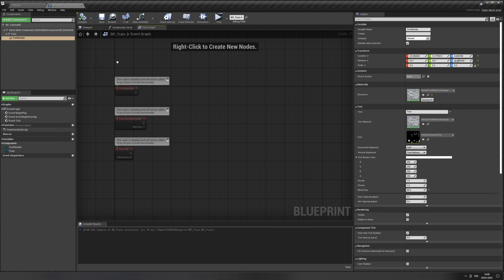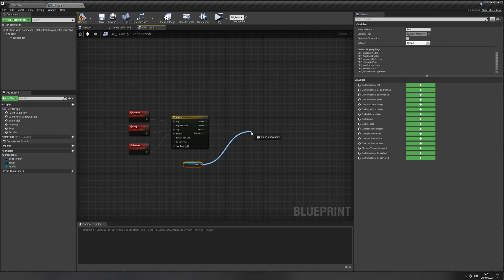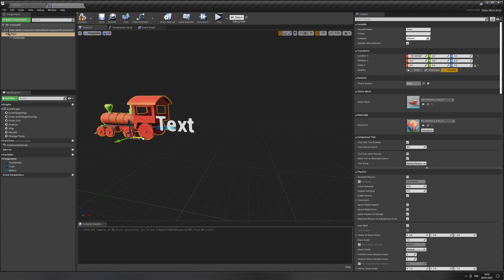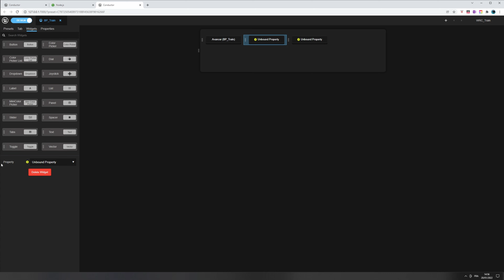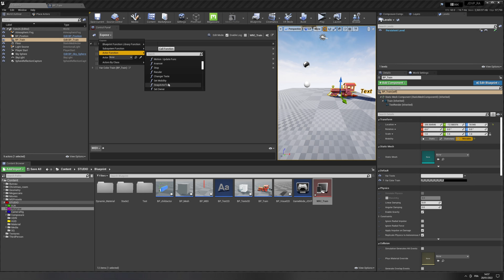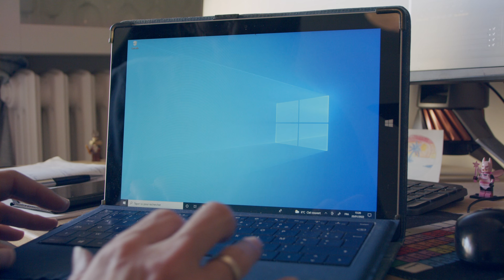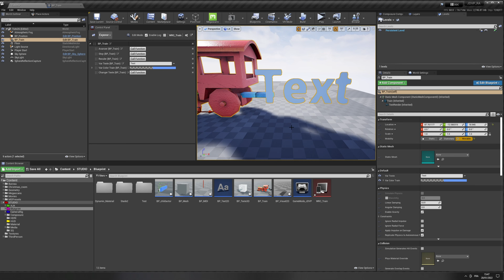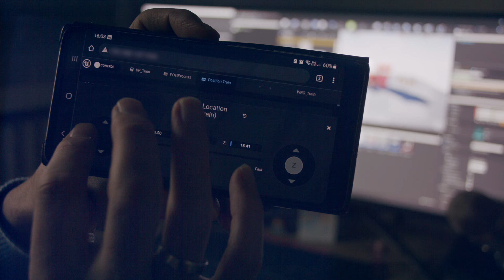26- Contrôler Unreal depuis un second PC ou Android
00:00 Introduction
00:25 Création d'une animation avec une Timeline et des Custom events
02:56 Web Remote Control Preset
03:45 Ajout de la possibilité de modifier un texte et sa couleur
05:54 Création du panel de diffusion
08:17 Pilotage depuis un second PC ou depuis un téléphone Android
11:47 Fonction "Precision Mode"
12:39 Color Picker List
13:15 "Precision Mode" Joystick, dial (cadran) ou slider

Dans cette vidéo j'explique comment contrôler Unreal Engine depuis un second PC ou un téléphone android connectés sur le même réseau.

J'apporte un complément d'informations sur le tutoriel numéro 25 avec par exemple la possibilité de placer des boutons et ainsi déclencher des custom events.

Pour finir, je décris des possibilités intéressantes permettant de rendre plus lisible un panel de contrôle.